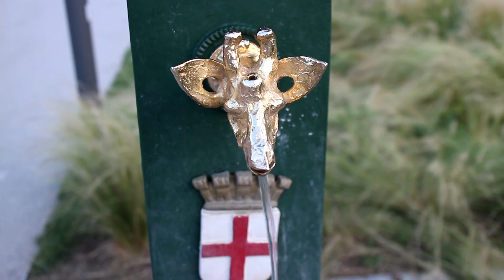Semana n.22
Semana n.22 de 52

Made this video with much love &